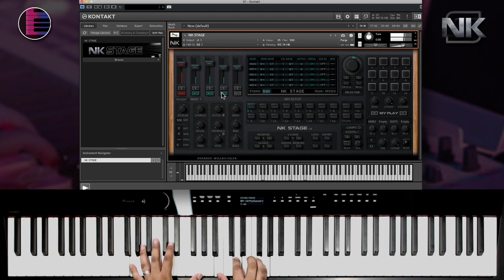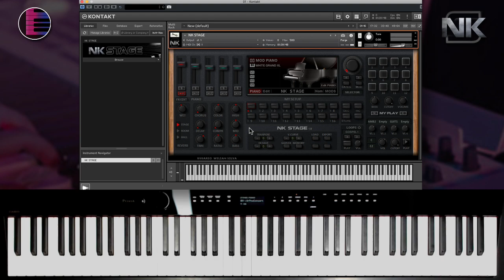NK Stage by Kollection Keys | Review